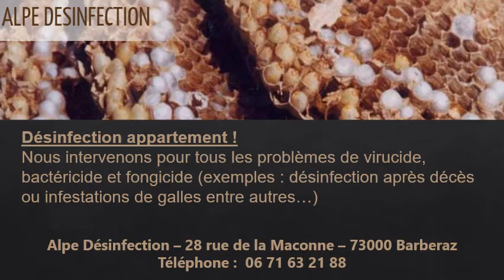Désinfection appartement à Montagnole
Pour une désinfection appartement, contactez Alpe DEC